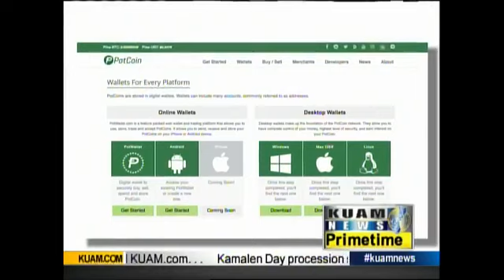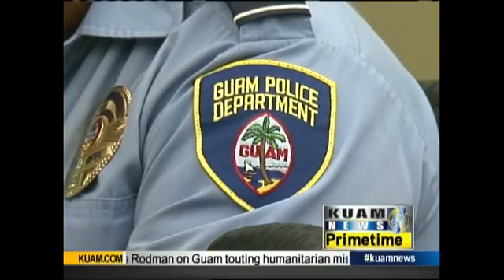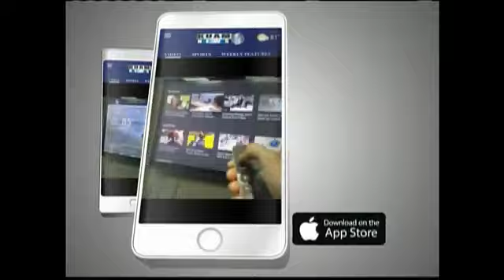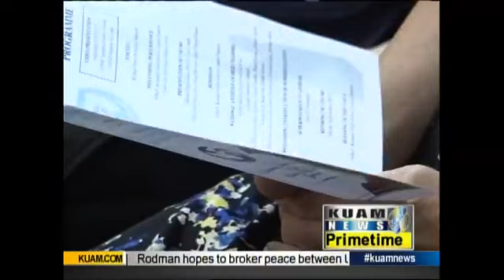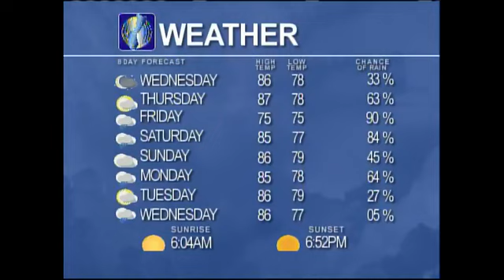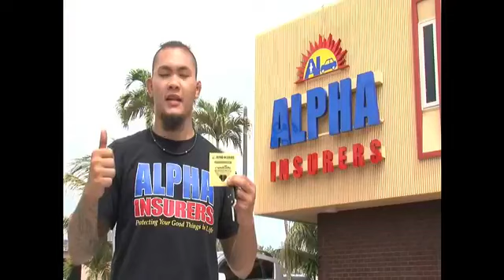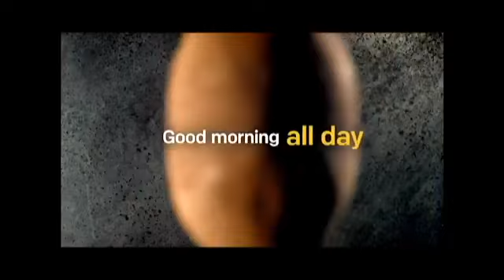KUAM News LIVE: December 7, 2017